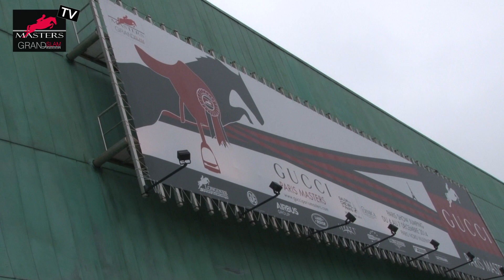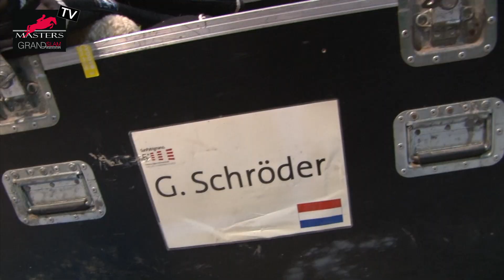Gucci Paris Masters: Ready to go